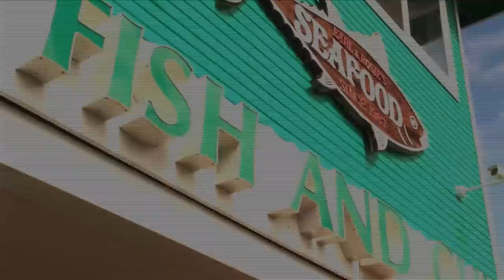LA Day Trips: Catalina Island Express Adventure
Cuise Stops Activities and Day Trips on the Catalina Express, overview of all that can be done in a few hours on Catalina Island